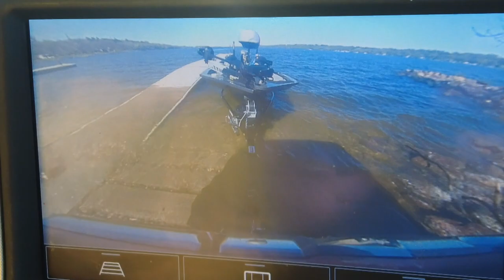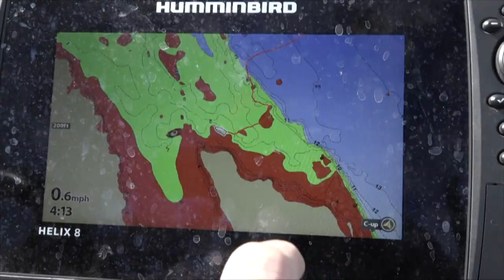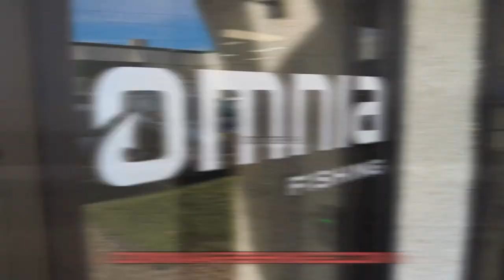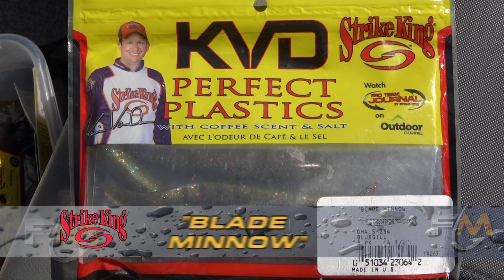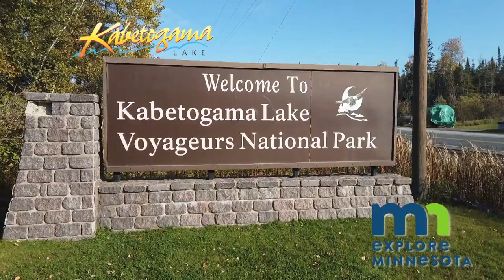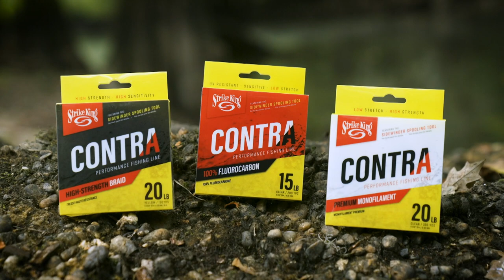Big Stone's MEGA Bass!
Big Stone Lake on the Minnesota-South Dakota border is the setting and B-I-G largemouth bass are the stars in this episode of Fishing the Midwest TV.  Fishing guide Tanner Arndt  joins TV host Mike Frisch during early summer and the duo catch a bunch of big largies!

We hope you will consider giving us a "thumbs up" if you like this video.